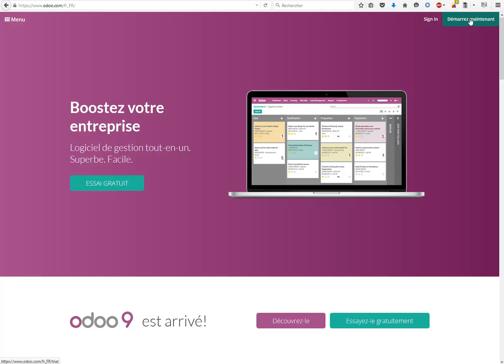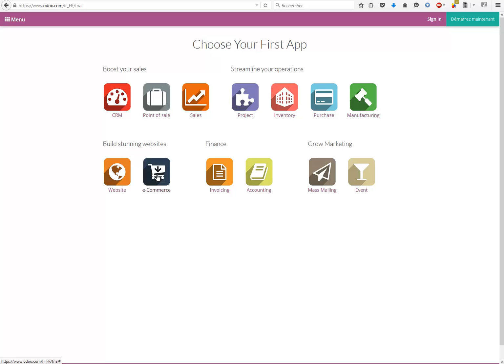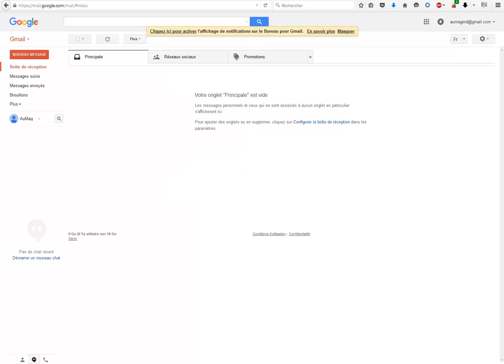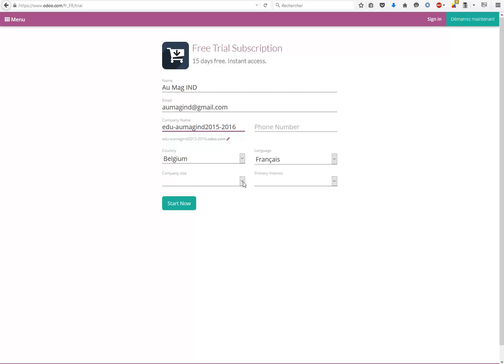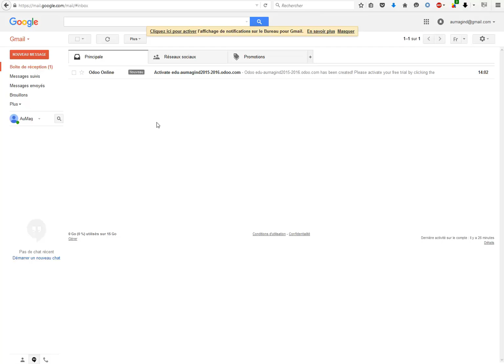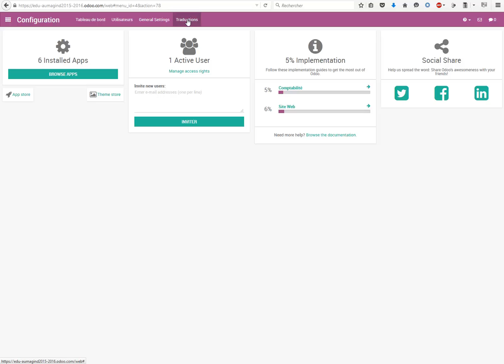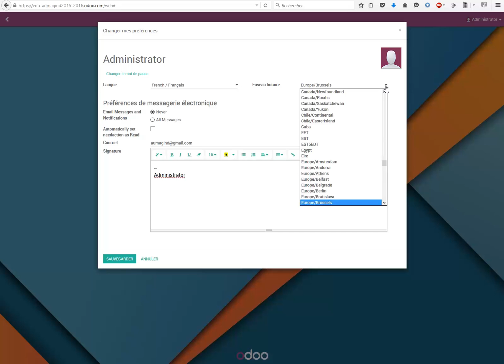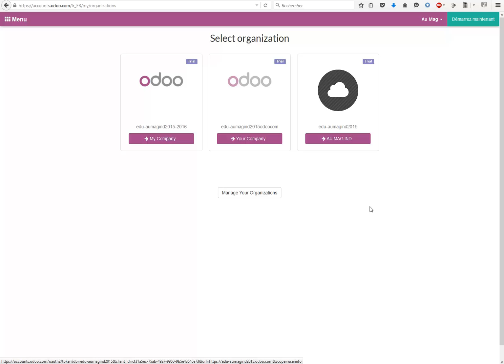1 Création du compte principal (Odoo)